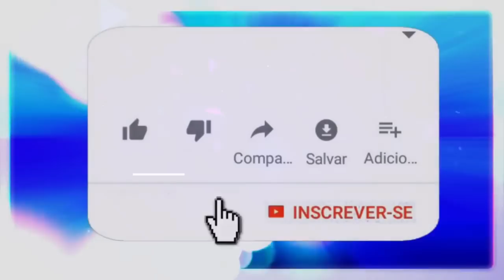Exu Caveira - Exercício da fé raciocinada.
Programa Na Folha da Bananeira 1
Este foi o primeiro programa Na Folha da Bananeira com Exu Caveira o começo de um trabalho de amor e seriedade.
Agradecimentos ao grande amigo Diego Garcia que se dispôs a ser o canal desta conversa.
A necessidade da fé raciocinada.

🔴 TERAPIAS OFERECIDAS.
Mesa Radiônica: R$125,00
10:00H ÀS 19:00H.

✅Doações:
Banco Bradesco
Agência: 2379-5
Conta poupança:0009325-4